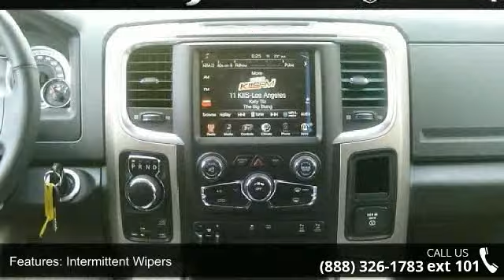2014 Ram 1500 - Friendly Ford - Geneva, NY 14456